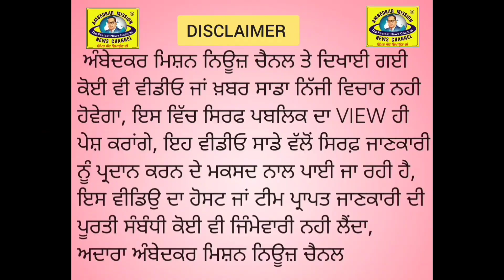ਸੰਗਰੂਰ ਵਿੱਚੋਂ ਇੱਕ ਨੇਤਰਹੀਨ ਸਰਕਾਰੀ ਅਧਿਆਪਕ ਵੱਲੋਂ ਕੋਈ ਜਹਿ+ਰੀਲੀ ਚੀਜ ਨਿ.ਗ.ਲ ਕੇ ਆਤਮ+ਹੱਤਿਆ ਦੀ ਕੋਸ਼ਿਸ਼